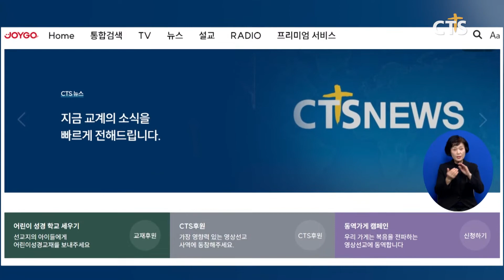CTS, OTT플랫폼 ‘CTS JOYGO(조이고)’ 오픈 (김효경) l CTS뉴스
CTS기독교TV가 ‘CTS JOYGO(조이고)’를 통해 다양한 복음 콘텐츠를 제공합니다.

‘CTS JOYGO(조이고)’는 30만 편의 CTS 프로그램과 8만 편 이상의 설교, 국내외 기독교 명작 영화 등 다양한 영상콘텐츠를 한 곳에 모은 기독교 OTT플랫폼으로, 추천 테마를 구성하고 서비스 이용자들에게 맞춤 콘텐츠를 제공합니다.

‘CTS 조이고’ 담당자는 “플랫폼을 통해 미디어 선교를 이루고 복음이 전파되길 바란다”며, “개인의 신앙 성장에 좋은 도구가 되길 바란다”고 전했습니다.